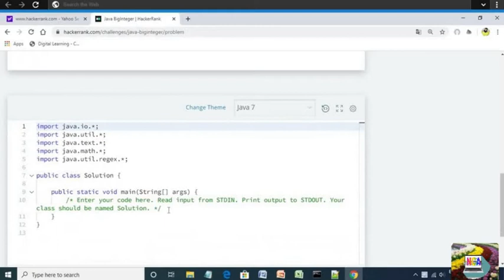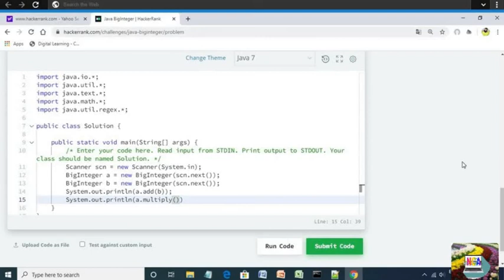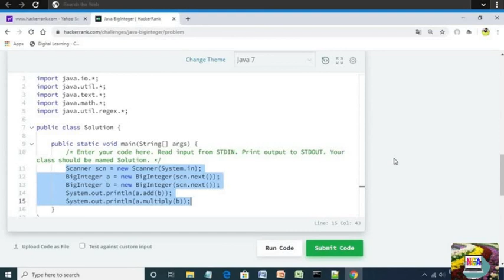27:Java BigInteger || Hackerrank java solutions.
java big integer program in hackerrank using java language.
Hi friends
Hey guys, in this video I will show you the code for the java big integer program in hackerrank using java.
Thank you so much
ABOUT:)
Self Nisha channel is a computer academy youtube channel. where you will find new video posts every day.